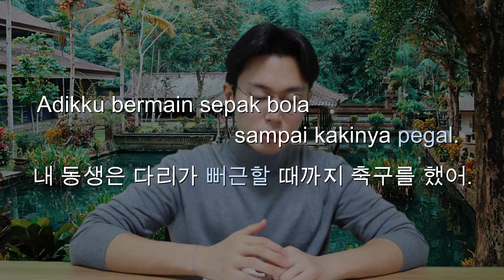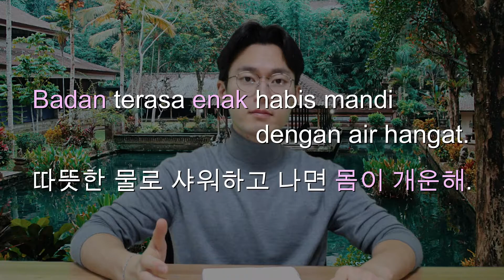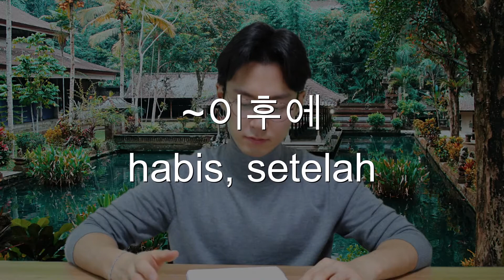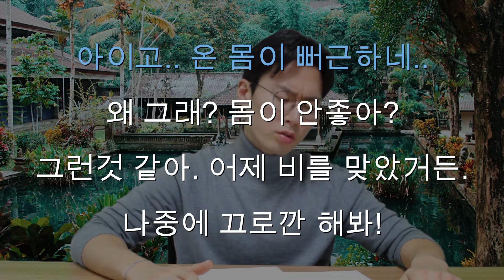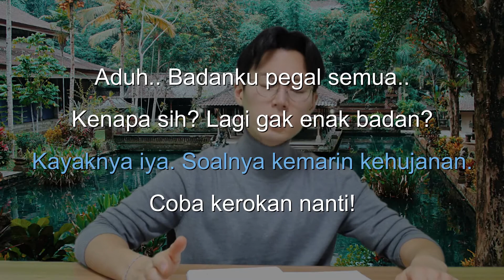㉾ 【인니어 배우기】 #44 (매일 보고 따라하기) l 【Learning Indonesian】 #44 (Nonton dan ikuti YouTube setiap hari)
대화(Percakapan). [ 4 ]

"Aduh.. Badanku pegal semua." (아이고.. 온 몸이 뻐근하네..)
"Kenapa sih? Lagi gak enak badan?" (왜 그래? 몸이 안좋아?)
"Kayaknya iya. Soalnya kemarin kehujanan." (그런것 같아. 어제 비를 맞았거든.)
"Coba kerokan nanti!" (나중에 끄로깐 해봐!)